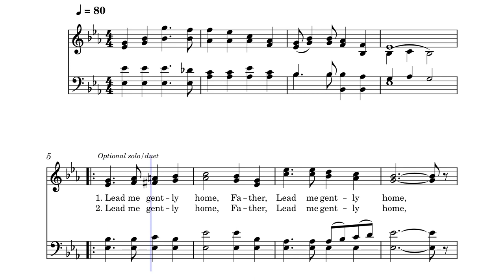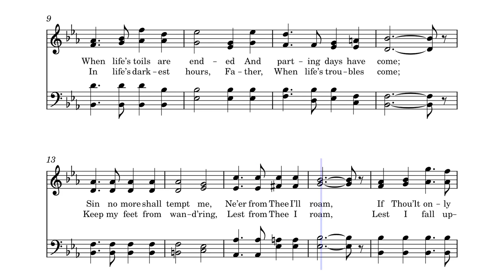Lead Me Gently Home, Father by Will Lamartine Thompson, 1879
This beautiful hymn was written and composed in 1879 by Will Lamartine Thompson.

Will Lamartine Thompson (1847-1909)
Born: November 7, 1847, East Li­ver­pool, Ohio.
Died: Sep­tem­ber 20, 1909, New York, New York.
Buried: Ri­ver­view Cem­e­te­ry, East Li­ver­pool, Ohio.

Rebuffed in an ear­ly at­tempt to sell his songs to a com­mer­cial pub­lish­er, Thomp­son start­ed his own pub­lish­ing com­pa­ny. He lat­er ex­pand­ed, open­ing a store to sell pi­an­os, or­gans and sheet mu­sic. Both a lyr­i­cist and com­pos­er, he en­sured he would al­ways re­mem­ber words or mel­o­dies that came to him at odd times:
"No mat­ter where I am, at home or ho­tel, at the store or tra­vel­ing, if an idea or theme comes to me that I deem wor­thy of a song, I jot it down in verse. In this way I ne­ver lose it."
Thompson took ill dur­ing a tour of Eur­ope, and his fam­i­ly cut short their tra­vels to re­turn home. He died a few weeks lat­er.